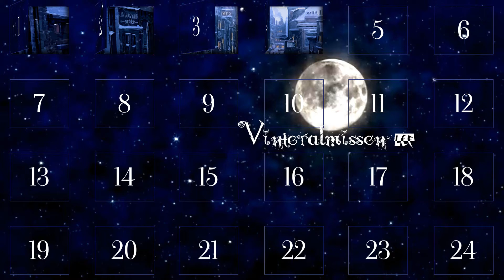Vinteralmissen episode 5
LEF Julekalender 2020